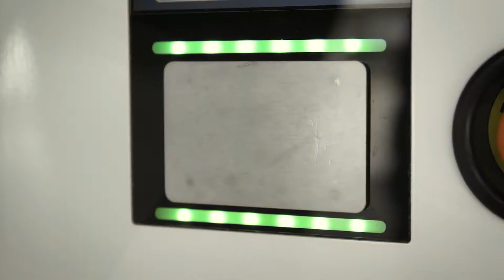BMW Mini Electric Car India launch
The Mini Cooper SE or simply the MINI Electric, unveiled last year, is not a long-range EV, as it is built for urban commuting. So, a wide charging network is not a must-have to enjoy ownership without range anxiety.The MINI Electric is available as a three-door hatchback. It has a Lithium-ion battery pack with a net/gross energy content of 28.9 kWh/32.6 kWh. There’s a single motor driving the front wheels, with 135 kW (184 PS) and 270 Nm. A nought to 100 km/h sprint takes 7.3 seconds, and the top speed is limited to 150 km/h.

Inspiration:
Remake and Edit By Ender Güney